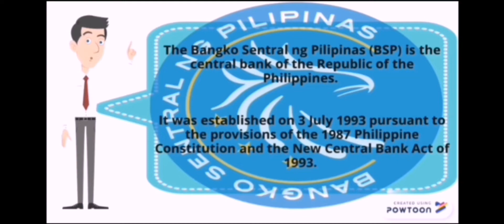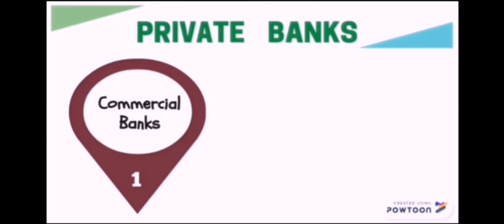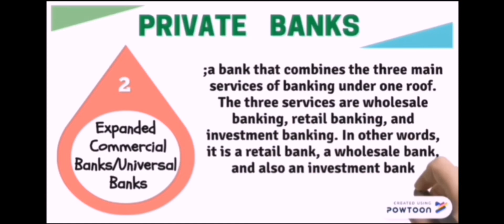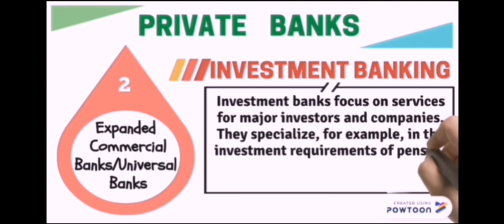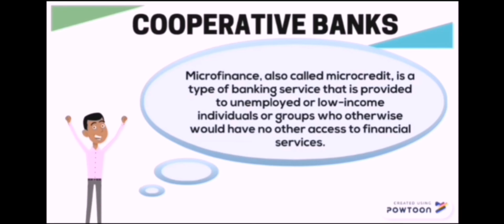The Philippines Financial Institutions🇵🇭